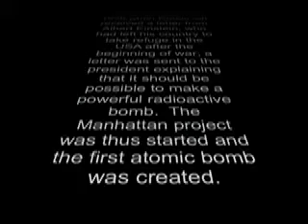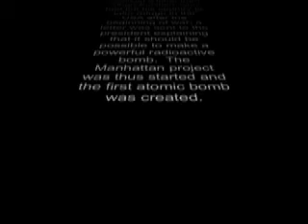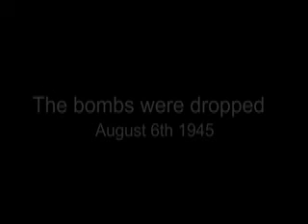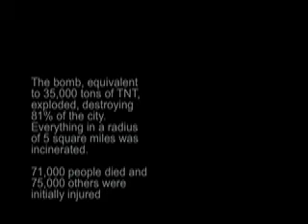Man Made Disaster Project: Atomic Bombs